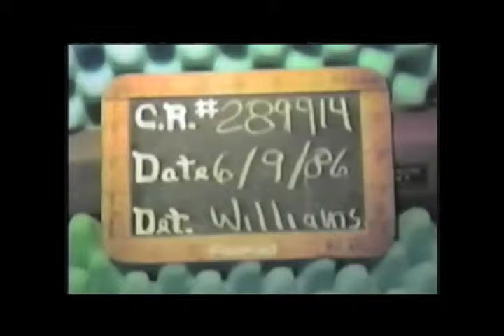Brenda Strickland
Crime scene footage from the murder of Brenda Strickland, who was found shot to death in her car on Pleasure Lane in 1986.